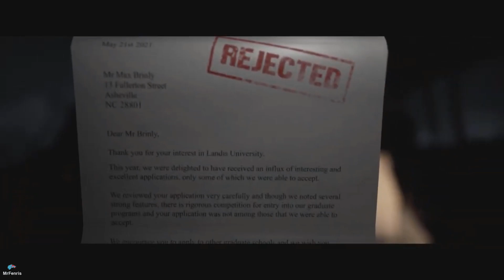The Quarry PS5 Walkthrough Gameplay 1080p l HORROR GAME - In The Forest (no commentary) PART 1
⚔️ The Quarry is a 2022 interactive drama horror video game developed by Supermassive Games and published by 2k. ⚔️

✖️ Players assume control of nine teenage counsellors who must survive their last night at Hackett's Quarry summer camp amongst supernatural creatures and violent locals. ✖️

📺Odysee
 …. 📱 About Games ….
《 Game Name: The Quarry》
《Platforms: PlayStation 5, PlayStation 4, Xbox One, Xbox Series X and Series S, Microsoft Windows, more 》